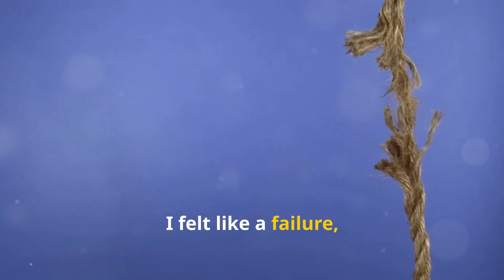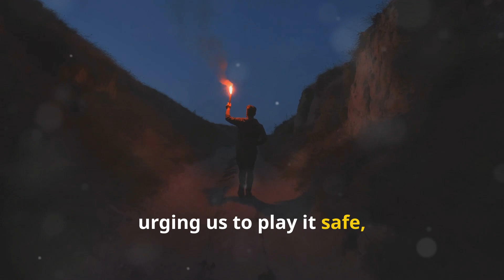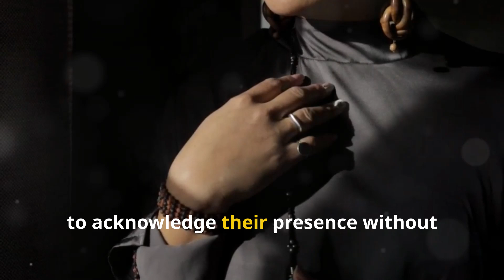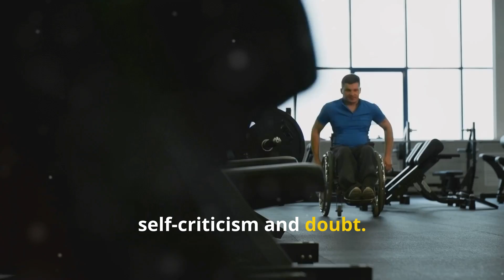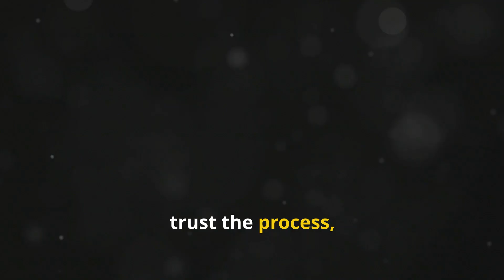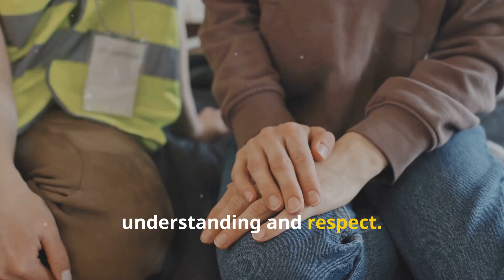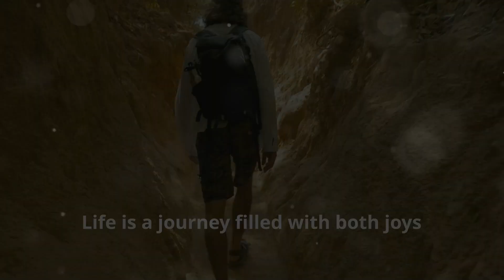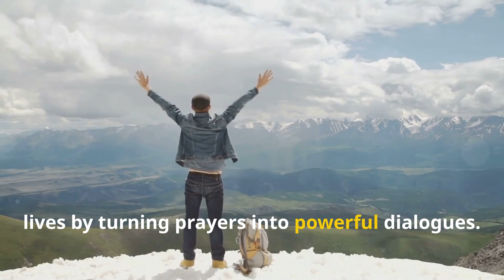Finding Strength Through Overcoming Obstacles | Motivational Speech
✨Discover the Mysterious Secret Phrase that UNLOCKS the Power to Have Every Prayer Answered Instantly!

Video Description:
Watch this powerful motivational speech on finding strength through overcoming obstacles. Follow along on a journey from struggle to strength as we delve into the mindset and strategies needed to conquer challenges and emerge stronger than ever. Get inspired to face your obstacles head-on and unlock your full potential.